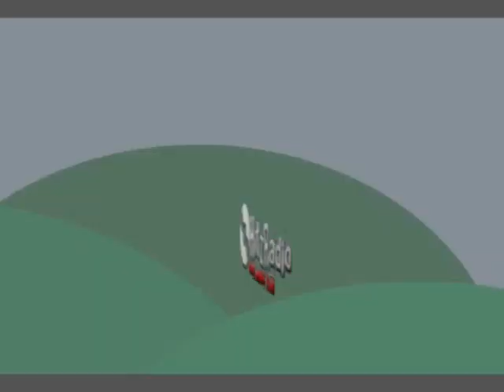Razorlight - America live at Rock Ness 2008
Razorlight perform 'America' on-stage on the Sunday evening at Rock Ness 2008.

For great television production visit our friends at BLINK TV.